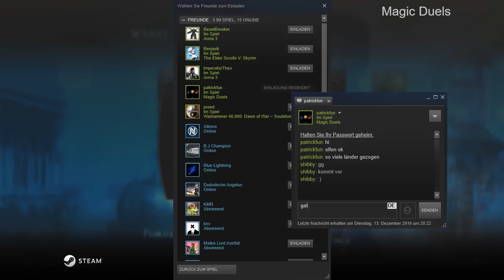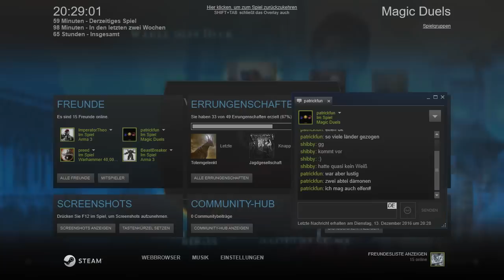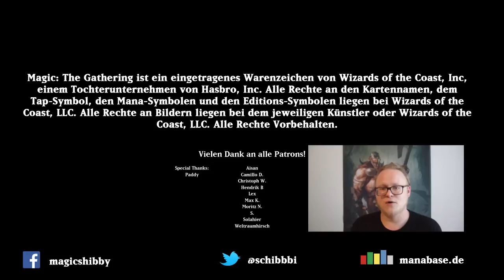Lets play Magic Duels - Adventskalender Tür #21